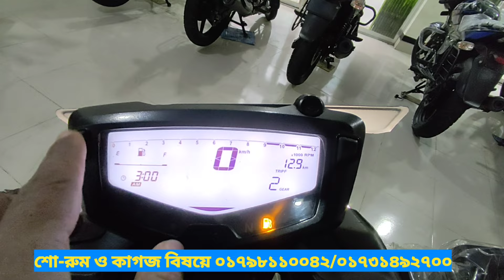১০০% শো-রুম কন্ডিশন বাইক TVS 4V, ABS SECOND HAND BIKE PRICE IN BANGLADESH ELAHI MOTORCYCLE